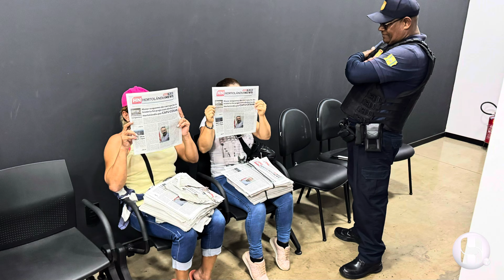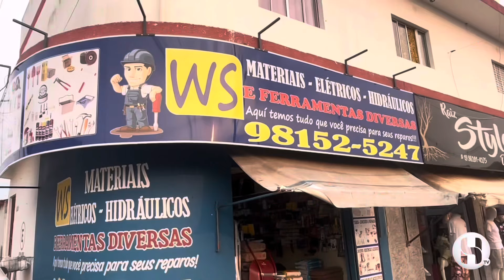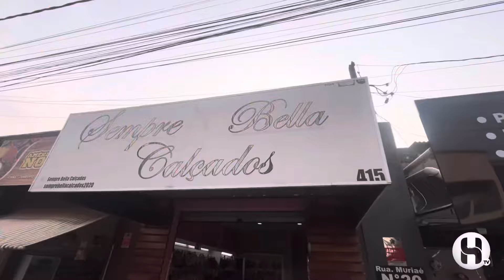Jornal da TV Hortolândia- 23 de Setembro de 2024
Nessa edição veja - Mulheres são presas por distribuir jornal apócrifo e calunioso - Assaltante é baleado em tentativa de assalto na SP 101 - Moradores são flagrados fazendo descarte de lixo irregular e ainda a cobertura das Eleições 2024.